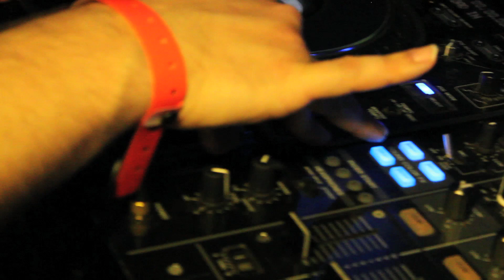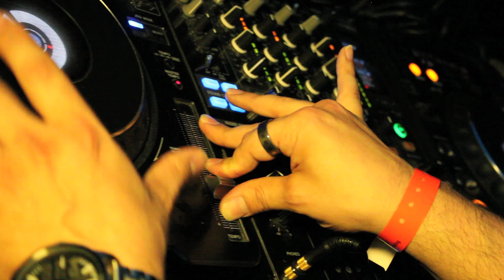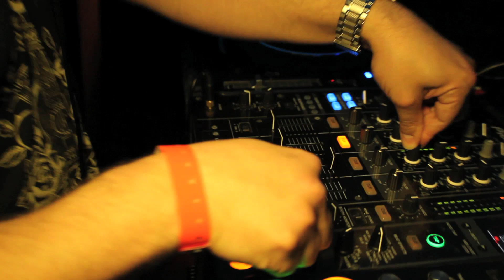Temporal Productions | Jason LeMaitre (2) | Beatport Lounge 6/18/2011